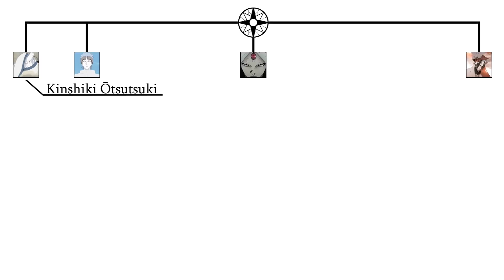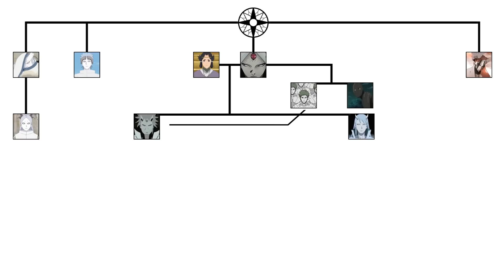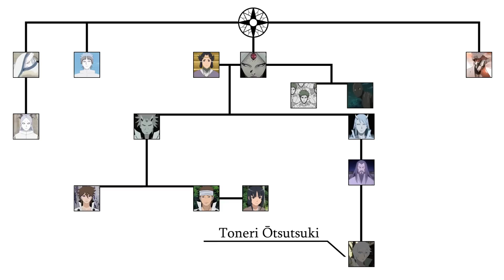Family tree of Otsutsuki Clan | Ninja World